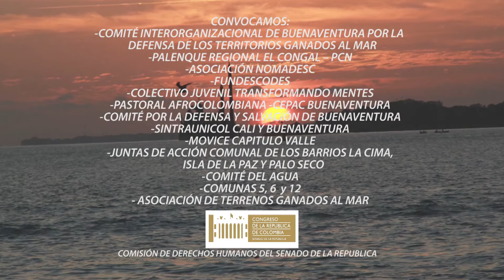Audiencia Pública Víctimas del desarrollo y estado de cosas inconstitucionales en Buenaventura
El proximo 28 de Abril en Buenaventura se conocerá los detalles de un modelo de desarrollo devastador que ha generado despojo, desplazamiento, pobreza e inequidad al pueblo Bonaerense. En medio de la Audiencia Víctimas del Modelo de desarrollo se profundizaran las causas y consecuencias de la llamada Alianza Pacifico y eL Plan Master 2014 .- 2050.